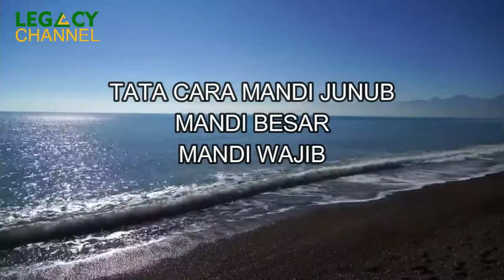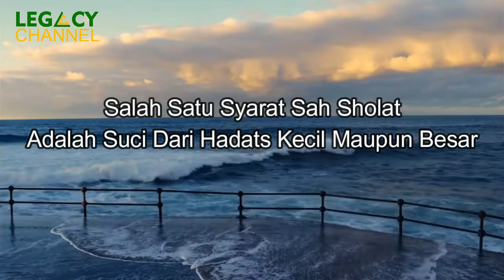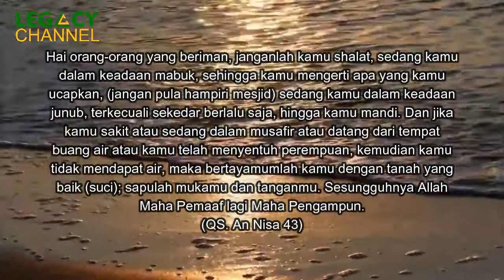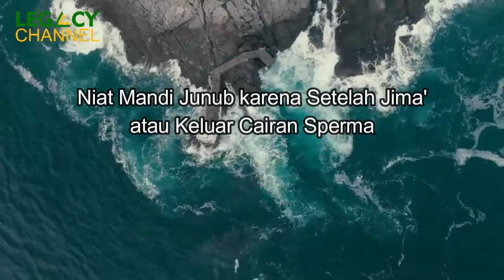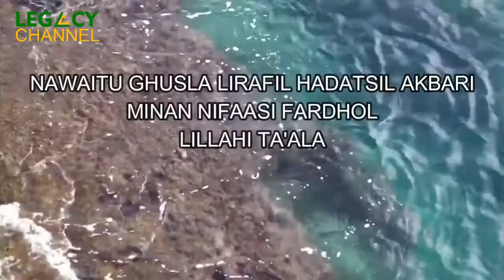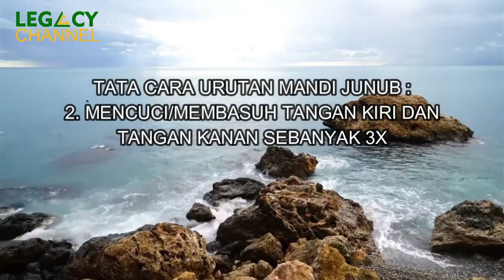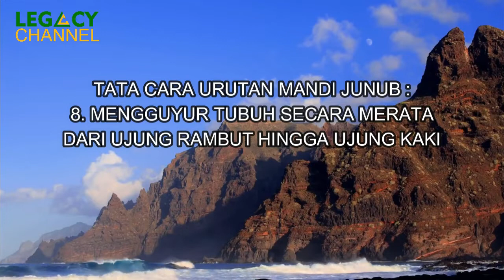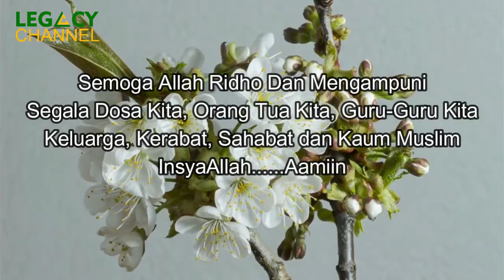Tata Cara Mandi Junub Yang Benar Sesuai Sunnah | Tutorial Mandi Besar (Mandi Junub)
Dengan segala kerendahan hati menghadirkan Tata Cara Mandi Junub Yang Benar Sesuai Sunnah Nabi Muhammad SAW, menjelaskan tentang Tutorial Mandi Besar (Mandi Junub) secara lengkap baik dari niat sampai urutan nya.

Budayakan untuk menonton sampai selesai dan jangan skip… agar tidak sampai gagal paham.

اَللّٰهُمَّ صَلِّ عَلىٰ سَيِّدِنَامُحَمَّدٍ
Semoga Manfaat Dunia dan Akhirat Insyaallah…Aamiin (Hopefully the benefits of the world and the hereafter God willing... Aamiin)